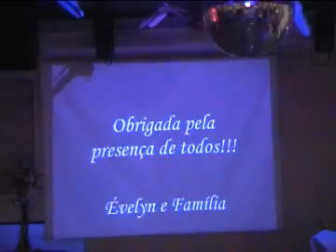15 anos Évelyn - Melhores Momentos